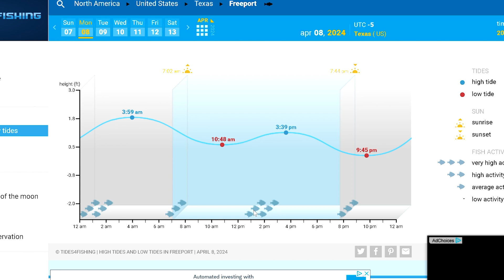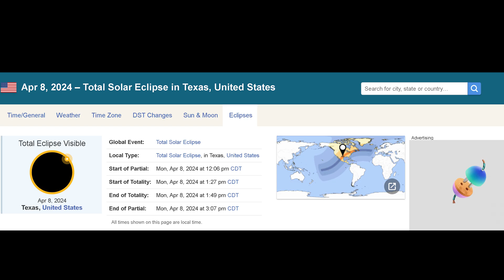How The Eclipse Will Affect Fishing - Fire Bite?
Quick video, I have a theory on how the Solar Eclipse of April 8th will affect fishing. I have a few theories, but let's watch the video and dive in to see what might happen. This video is for ROMAN STYLE